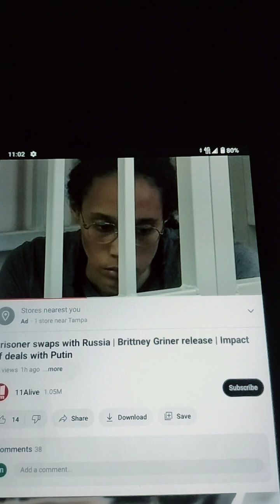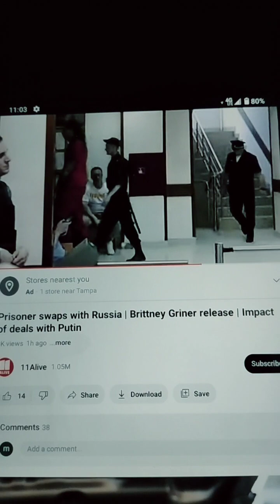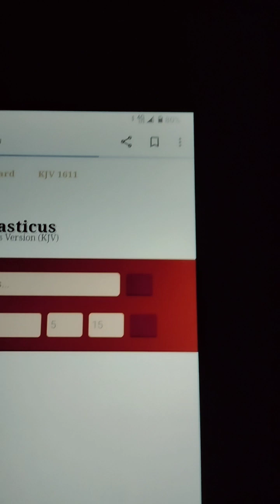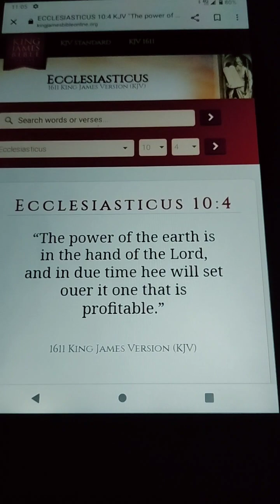Prisoner Swap Influence, Impact And Deals With Russia. 11 Alive News Atlanta.